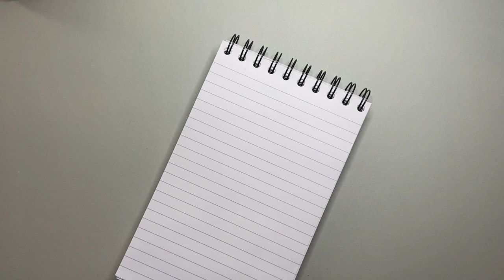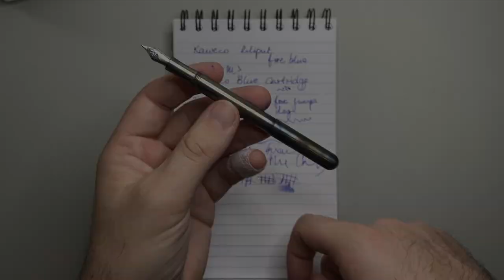Kaweco Liliput Fire Blue Fountain Pen Review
Here is a review of the Kaweco Liliput Fire Blue fountain pen.

Writing sample included.